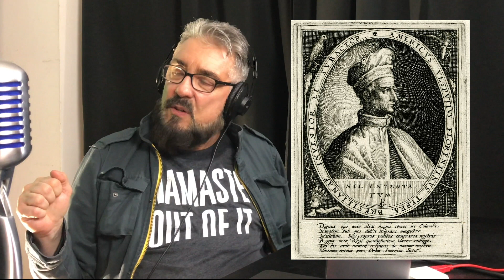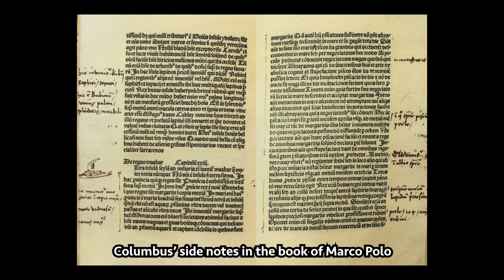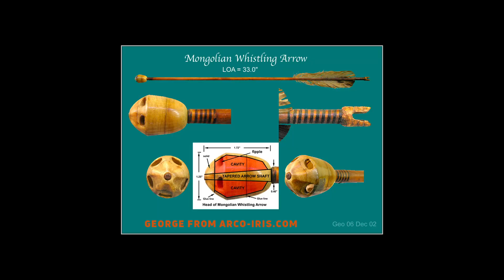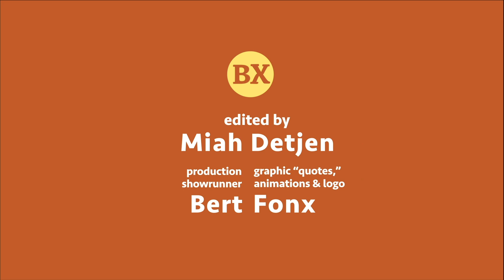Not Taught in School: ‘round the world via Columbus, Genghis + Marco Polo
Bert & Fonx compare notes on the history they were taught in school versus what surfaces after contrasting other sources and, in doing so, end up traveling back in time circumnavigating the globe and retracing the steps of Christopher Columbus, Marco Polo, and the mighty Genghis Khan.

Bert & Fonx

Created by: Robert “Bertimus” Dickson and Alfonso “Cronopio” Moreno

Edited by Miah Detjen

Musical Theme by Alfonso Cronopio Trio, produced by Chano Audiovisual